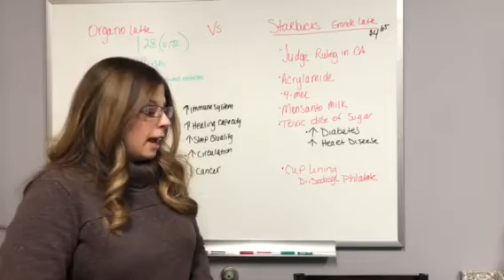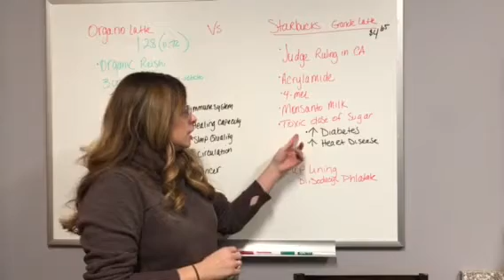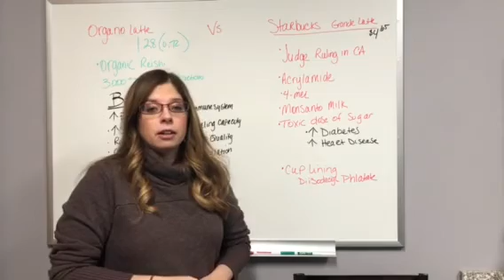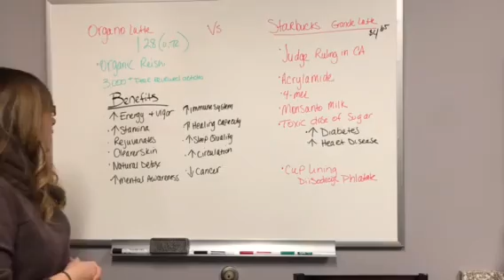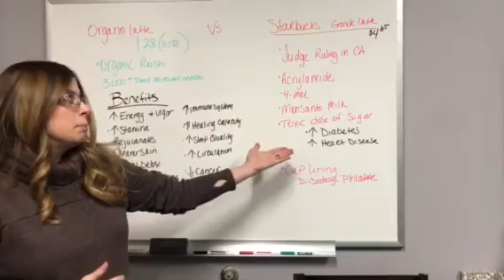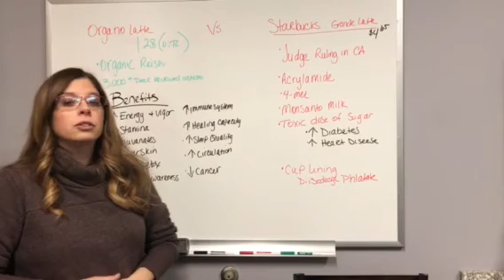Organo VS Starbucks